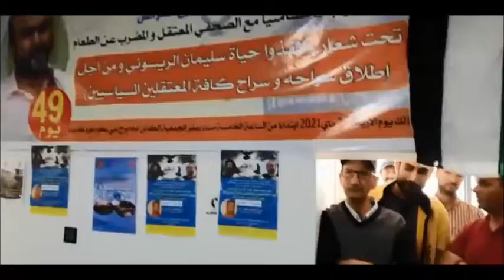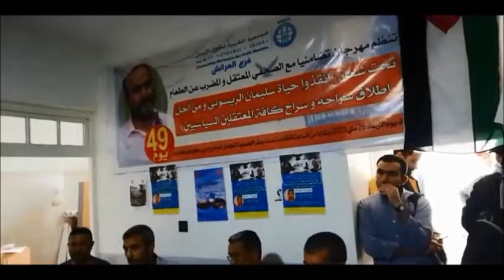لجنة التضامن بالعرائش مع الصحفي المعتقل والمضرب عن الطعام سليمان الريسوني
لجنة التضامن مع الصحفي المعتقل والمضرب عن الطعام سليمان الريسوني